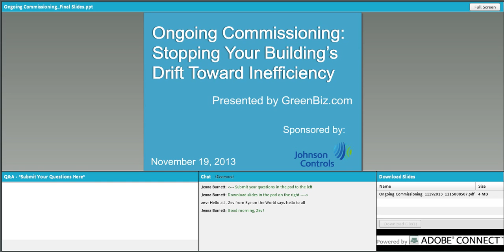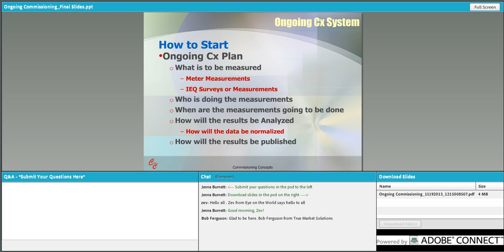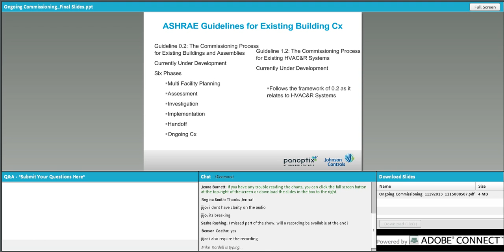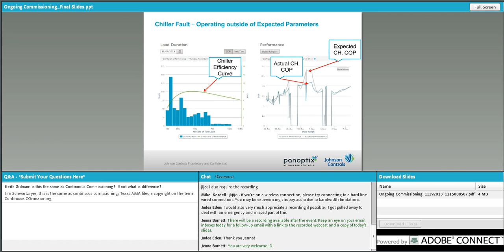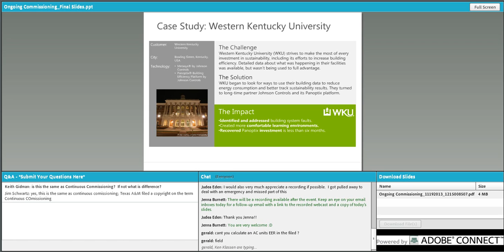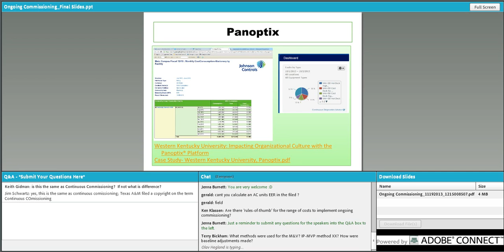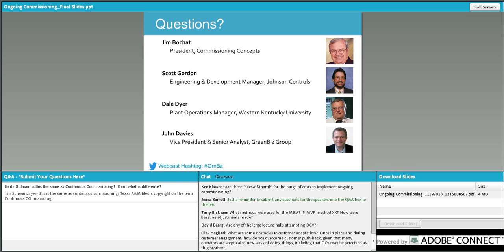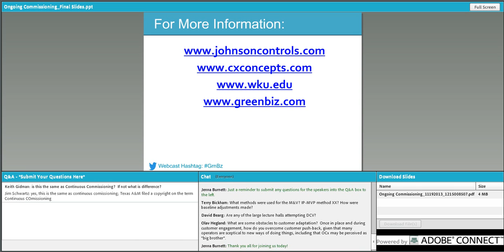Ongoing Commissioning Stopping Your Building's Drift Towards Inefficiency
Measuring building performance shouldn't be a one-time event. Learn how advanced analytics tools can support ongoing commissioning and provide constant monitoring, and how that helps make buildings more efficient. This recorded webcast features Dale Dyer of Western Kentucky University, Scott Gordon of Johnson Controls, Jim Bochat of Commissioning Concepts, and John Davies of GreenBiz Group discussing existing building guideline developments from ASHRAE and how facilities and energy managers are developing a long-term strategy for ongoing portfolio optimization.